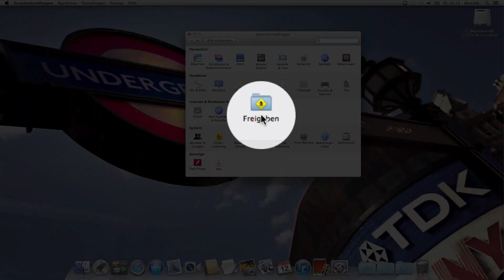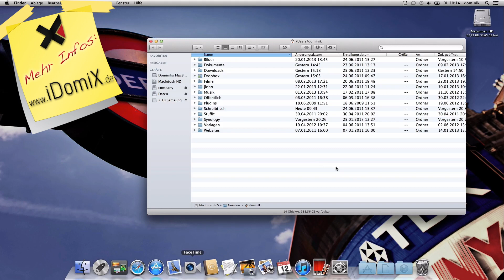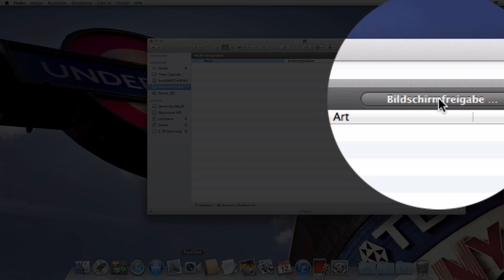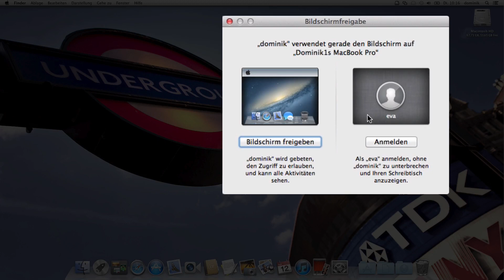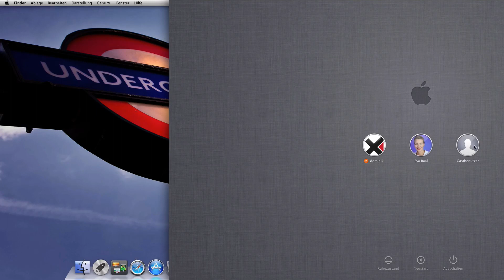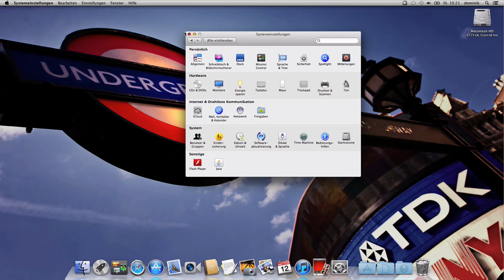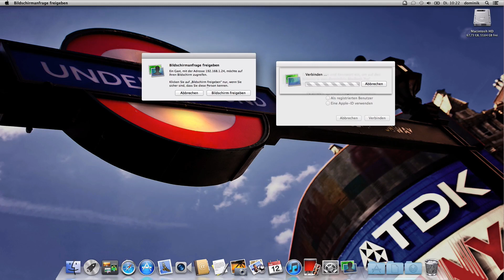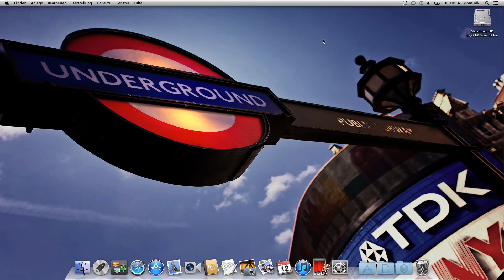Mac Bildschirmfreigabe nutzen und einrichten (Mac im Netzwerk fernsteuern)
Wie kann ich einen anderen Mac im Netzwerk schnell und einfach fernsteuern? Wie kann ich mich an einem anderen Mac mit meinem Benutzernamen von fern anmelden ohne die Person zu stören die vor dem Mac selbst sitzt? Was ist bei der Bildschirmfreigabe zu beachten? Wie kann ich einen Mac OS X Server fernsteuern? Wie kann ich meinen Mac im Wohnzimmer von der Ferne steuern? Kann ich meinen Mac auch ohne Bildschirm betreiben und trotzdem darauf zugreifen? Einfach und in wenigen Schritten erklärt und nachvollziehbar.